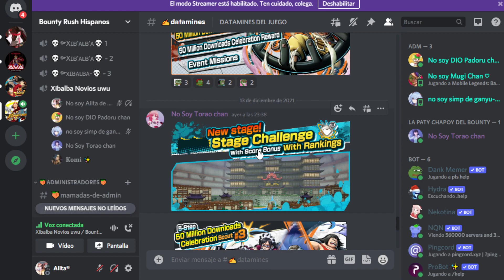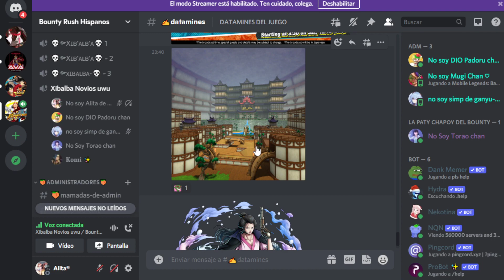OPBR Noticias ! Se vienen Banners muy tentandores ! CUIDADO ! | One piece bounty rush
¿Eres nuevo? Tienes que ver estas guias !

Aviso
Todo el contenido de este vídeo es de uso legal. Yo no soy poseedor, ni pretendo poseerlo. En cuanto al Copyright, según la sección 107 de Copyright
acto 1976, Se permite el "uso justo" para fines tales como críticas, comentarios, informes de noticias, enseñanza, becas e investigación.Los usos justos
son permitidos por el estatuto del copyright que de lo contrario podría estar infringiendo. El uso sin fines de lucro, educativo o personal inclina la
balanza a favor del uso justo.